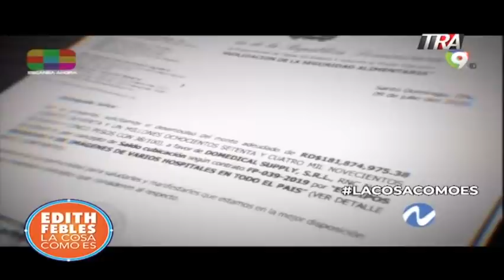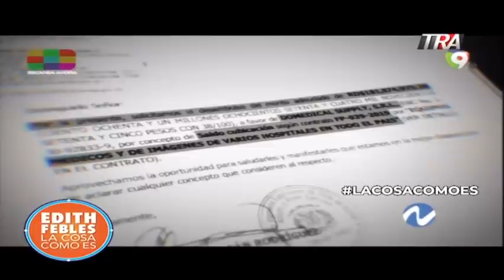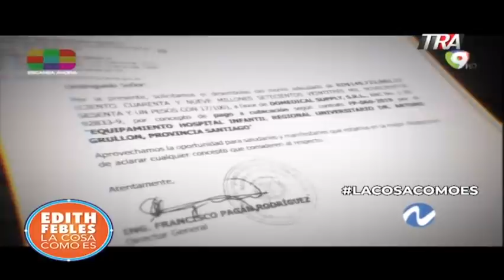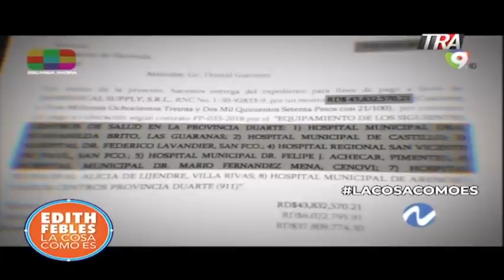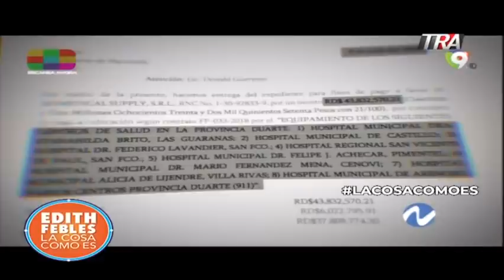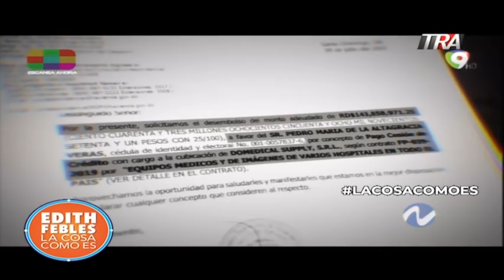Los pagos que hizo Pagan desde la OISOE tres días después de perder las elecciones el PLD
La periodista Nuria Piera reveló que tres días después de perder las elecciones el PLD la OISOE dirigida por Francisco Pagán tramitó pagos millonarios a empresas del hermano del expresidente Danilo Medina (todavía en el gobierno) por sumas millonarias. Pagán es uno de los arrestados por la Procuraduría General de la República el domingo 29 de noviembre del 2020 por presunta corrupción.